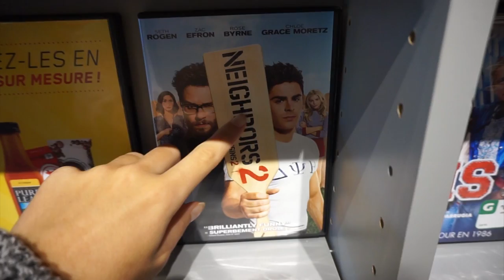SOIRÉE MÈRE/FILLE & PROBLÈME DE PEAU | VLOG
Hello hello,

Je passe une soirée mère/fille avec de la bonne bouffe vegan et un film. Je vous parle aussi de mon problème de peau que je vis depuis quelques semaines maintenant.

VÊTEMENTS :
Cardigan - Garage
T-shirt - Garage
Soulier - Zara
Sacoche - Matt&Nat